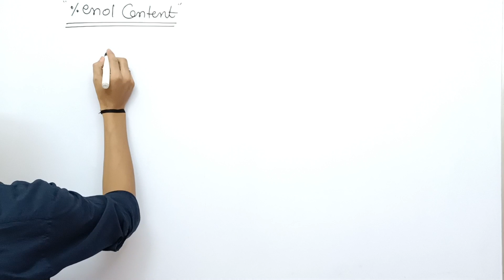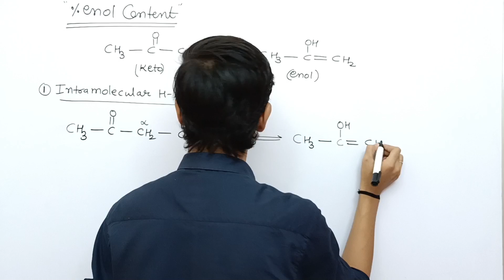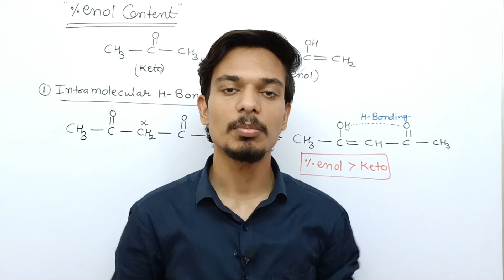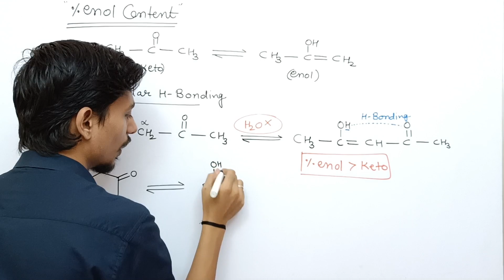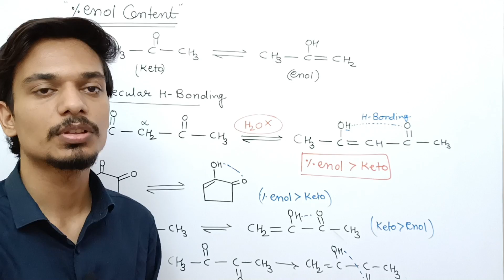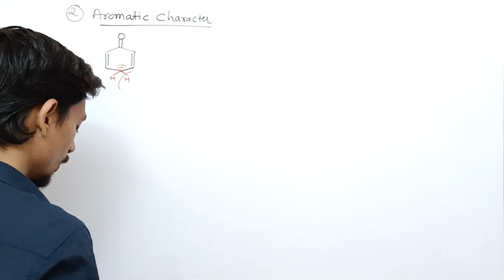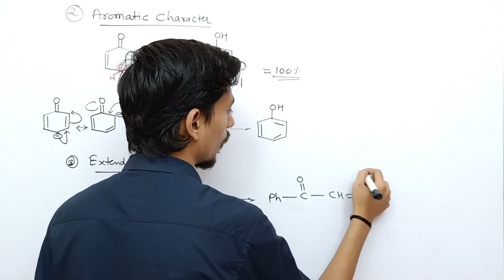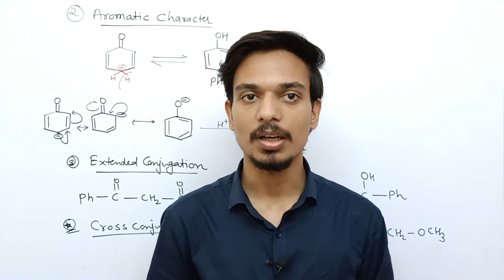Percentage enol content | Tautomerism | Class 11th | NEET/JEE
Today in this lecture we are going to discuss how to find out percentage of enol content.

If you have any other doubt and any question related to this topic or any other topics, you can send your doubt on our following social media platforms without any hesitation.

we ensuring you that you will definitely get a detail solution and explanation of your doubt as soon as possible.

You can also join our live online classes